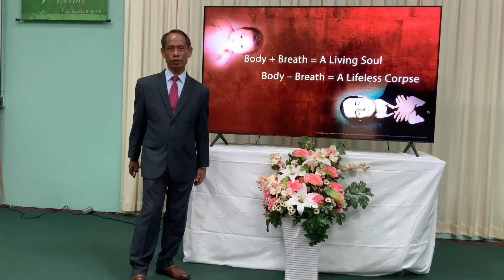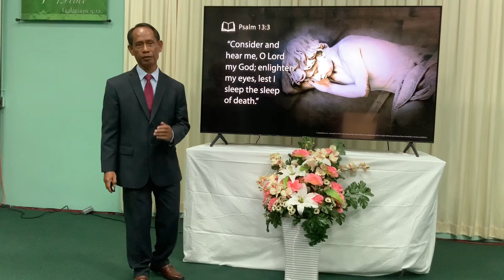What Happens When You Die?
State of the Dead - The Truth From The Word Of The Holy Bible